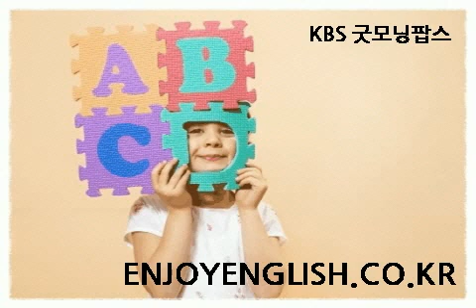[패턴영어회화] Let’s buy duty free goods before we leave.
출처:
A(Something)-free~.
A가 없는~.